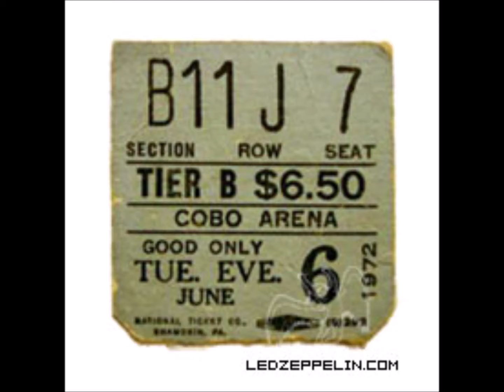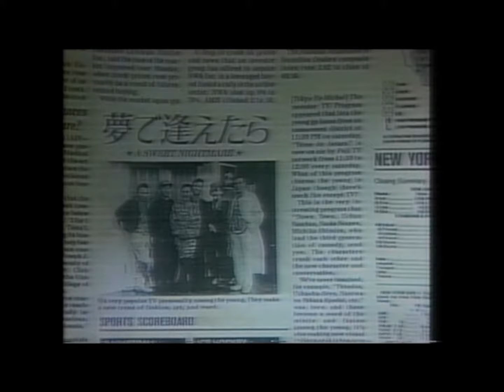Led Zeppelin - June 6, 1972 Detroit【Live】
Led Zeppelin Live at Cobo Hall, Detroit, MI, US
Setlist includes: Black Dog,  Stairway to Heaven,  That's the Way, Bron-Y-Aur Stomp, Dazed and Confused (jam incl: Turn On Your Love Light), What Is and What Should Never Be, Moby Dick, Whole Lotta Love (medley incl: Let That Boy Boogie, Hello Mary Lou, Running Bear, You Got the Love I Need, Shape I'm In, Gambler's Blues), Rock and Roll.

Jimmy Page - Guitar
Robert Plant - Vocals, Harmonica
John Paul Jones - Bass, Keyboards